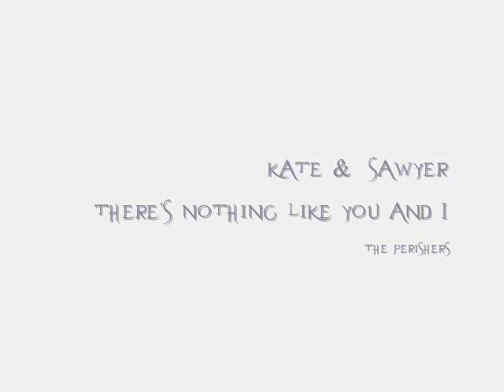Kate and Sawyer - There's Nothing Like You and I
Kate and Sawyer relationship through the seasons.

Band: The Perishers
Video by Polly